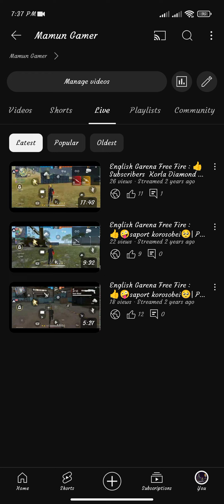ভাই আমাকে একটু সাপোর্ট করেন পিলিজ 😭😭😭 আমাকে কেও সাপোর্ট করে না 😭😭😭